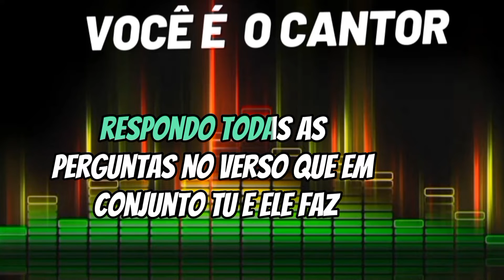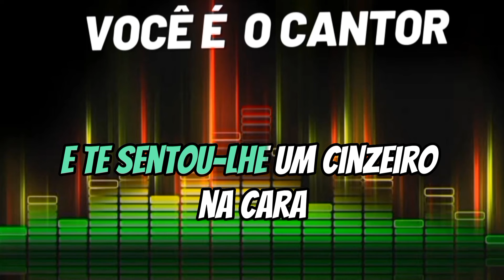GILDO DE FREITAS - NÃO ENJEITO PROPOSTA (VOCAIS/ A CAPELA) 1983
Composição: Gildo De Freitas

Álbum: O ídolo       (1983)
Gravadora: Musicolor